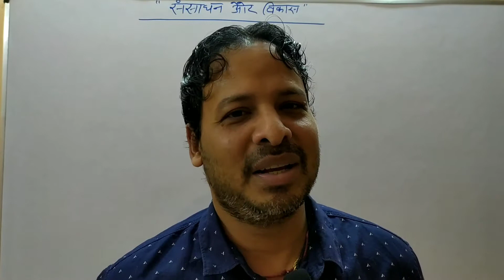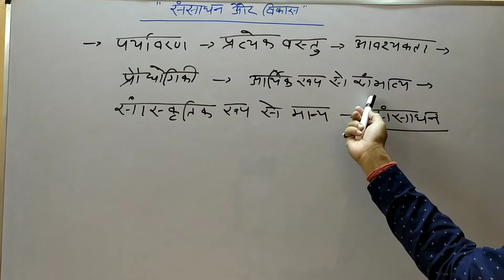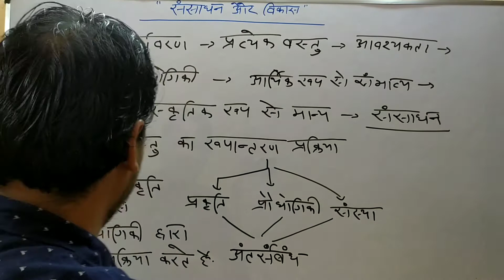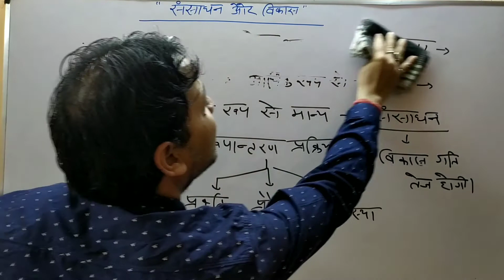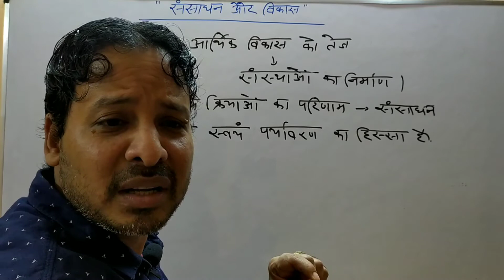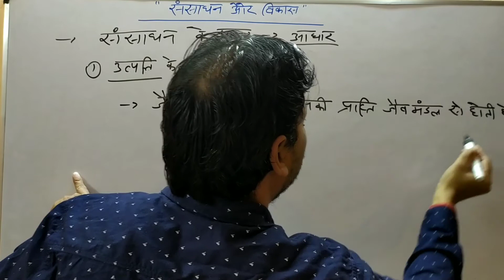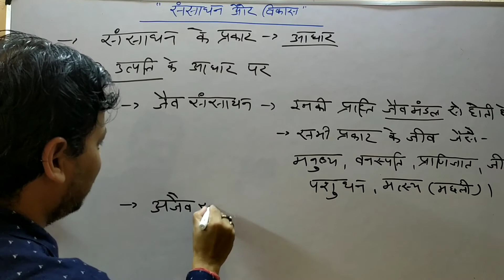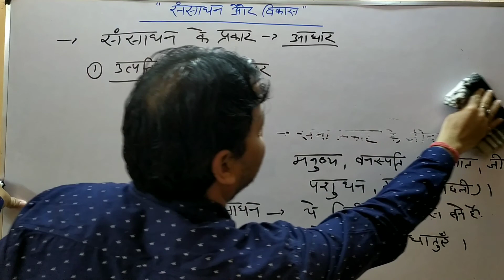Chapter-1, Sansadhan awam Vikas,part-1,day-1,class-10, Geography.